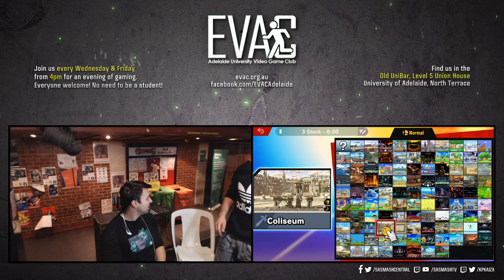EVAC 18/10/19 - SSBU - DF | StabbyJ (Snake) vs Con (Fox) - Winners Semis